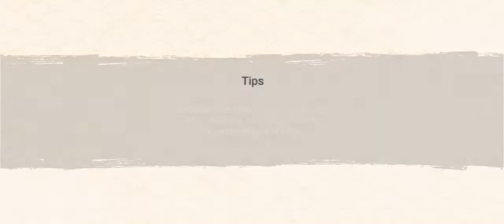Attack mission but only one player (#4)